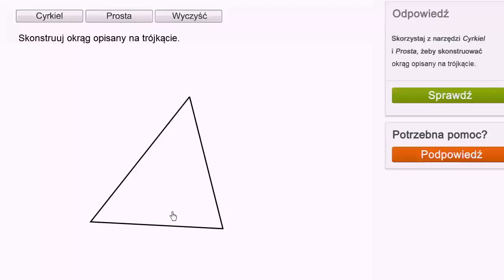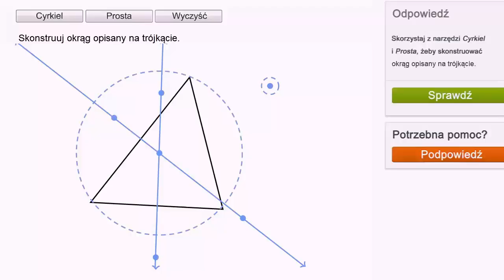Konstrukcje geometryczne: okrąg opisany na trójkącie